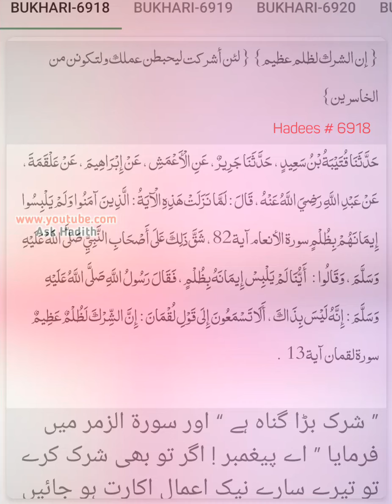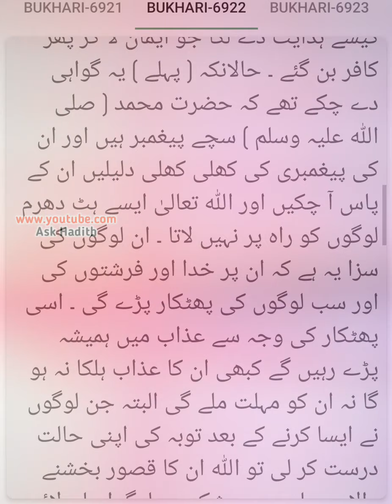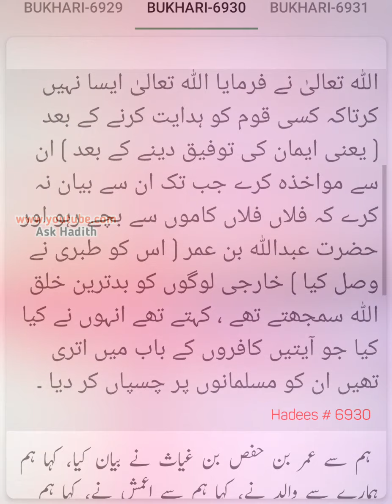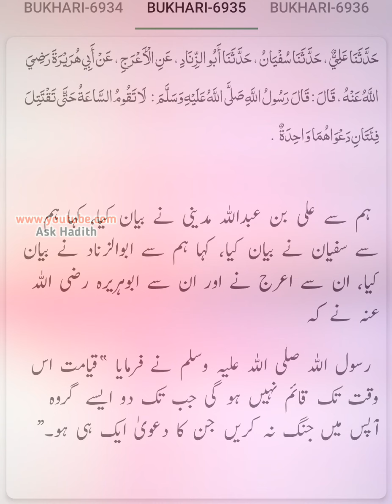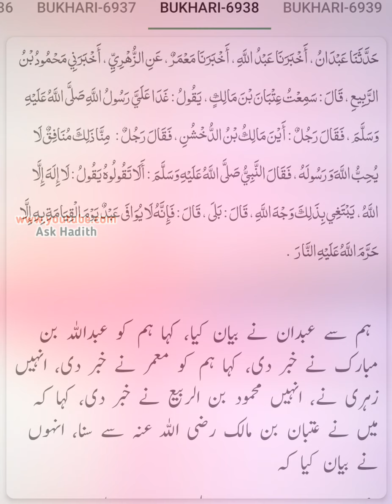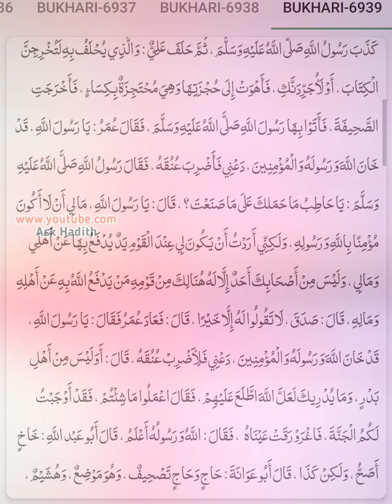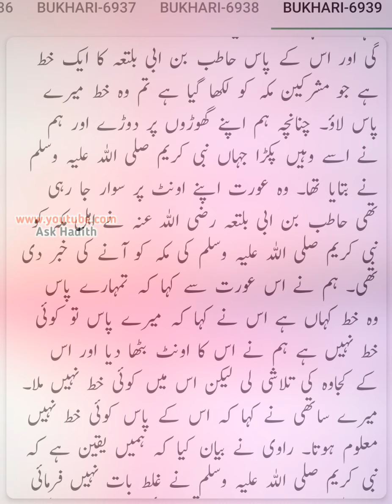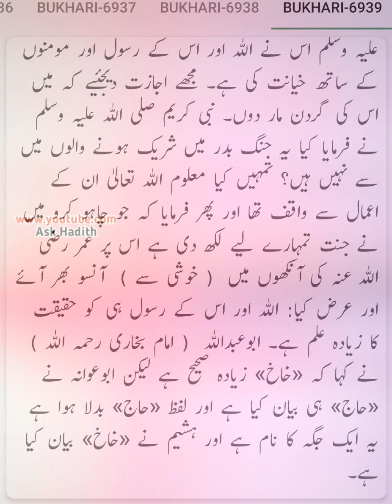Sahih Bukhari (Hadees No.6918 to 6939) | Hadees sharif urdu hindi translation (By Ask Hadith)